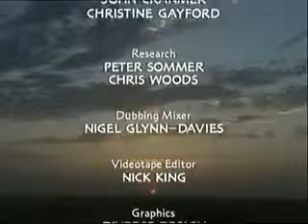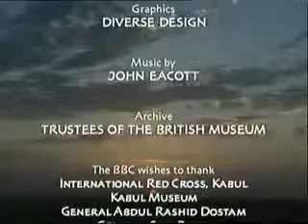Footsteps 21 Into India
Doco on Alexander's trip to India